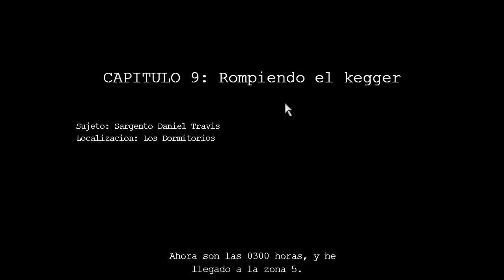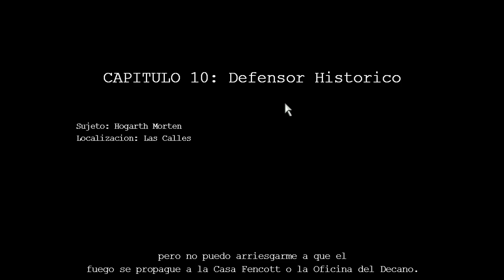Day of the zombie part 2